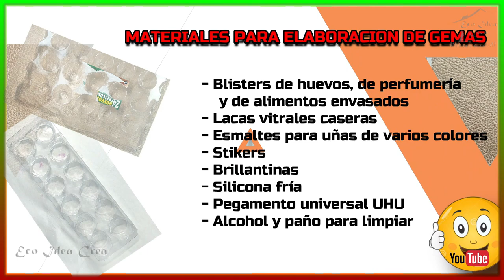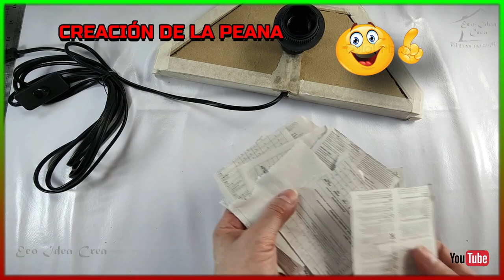💖"LAMPARA RECICLANDO BLISTERS IMITACION VITROFUSION " 🌎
Hola familia…💖 si tienen en casa mucho material para reciclar …🌎. 👉el día de hoy les traigo un tutorial “HAZ UNA ORIGINAL LAMPARA IMITACION VITROFUSION RECICLANDO BLISTERS “… reutilizando… blisters o cajas de huevos, bandejas separadoras, que se las pueden pedir a los repositores de supermercados y perfumería que las desechan, cartón y una placa de acetato grueso que venía con una tabla de embutidos curados que hemos comprado en el supermercado. No son materiales difíciles de conseguir.
😍Que gusto tenerlos por este su canal me hacen muy pero muy feliz, muchas gracias por su apoyo!💖
👉En este proyecto verán una integración de muchas técnicas y conocimientos aprendidos en otros tutoriales del canal
👍Espero que les guste, les mando un abrazo cibernético y mis mejores deseos para todos ustedes. ACUERDENSE que me encanta leer sus comentarios así que las invito a escribirme.✍
✔Materiales para las gemas y gajos de la pantalla:
- Blisters, cajas de huevos, o bandejas separadoras
- Lacas vitrales caseras, varios colores aquí les dejo el link del tutorial para que aprendan a fabricarlas
- Stikers
- Brillantinas de colores
- Siloicona fría
- Pegamento Universal UHU
- Alcohol y paño para limpiar
- Placa de acetato grueso o acrílico, (también pueden reemplazar por vidrio o cristal, lo que tengan en casa)
✔Para la creación de la peana:
- Cartón
- Pegamento extrafuerte con base en telgopol, que lo pueden hacer en casa, cuyo link del tutorial es:
- Tinte color negro
- Goma laca casera
- Cola blanca casera, también la pueden hacer en casa, aquí le dejo el link de  las 4 recetas de cola casera, todas son válidas para este trabajo:
✔Para el montado de la lampara, necesitamos:
- Silicona caliente de color negro, que la pueden reemplazar por otro color o transparente y luego pintar
También les dejo el link del tutorial para reciclar blisters de medicamentos:👉 ¡ REUTILIZA BLISTERS! *Como reciclar BLISTERS *
😊Espero que se animen a hacer su propia lampara y comente el resultado ya que de esa forma nos ayudamos mutuamente en nuestros proyectos.
👨‍👩‍👧‍👧Muchas gracias familia estar siempre presente y quedarse hasta el final del video … un abrazo enorme!!!